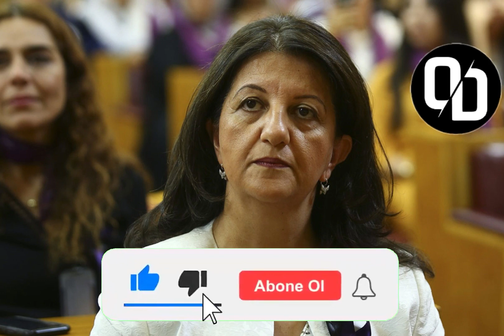Demirtaş'tan Gazetecilere Tepki !! Kirli Operasyonun Amacı Belli !!